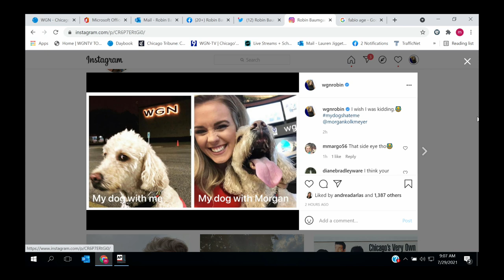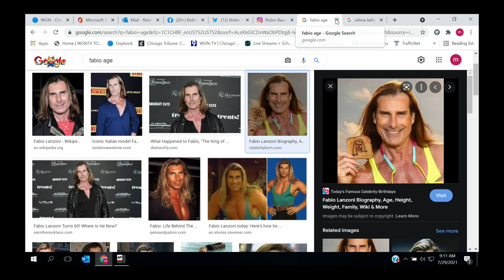9 @ 9: Why do they spray Olympic dive pools?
9. Fugio cent
8. Boxing cycle
7. Fabio and the Bird
6. Dog pools
5. Barqs communism
4. Spraying Olympic pools?
3. Marilyn Monroe
2. Paint your knees
1. The Hustle